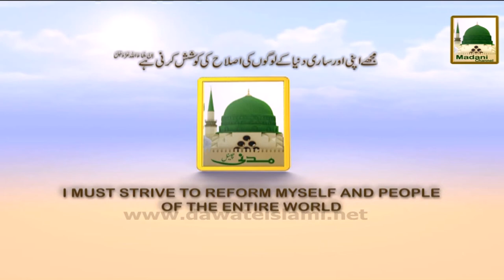Ramadan Itikaf - Madani Flowers